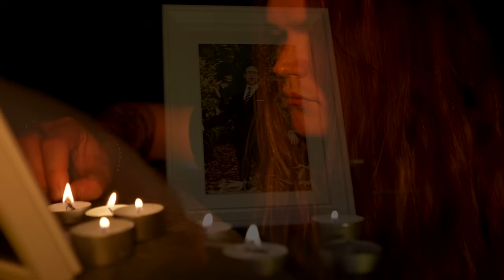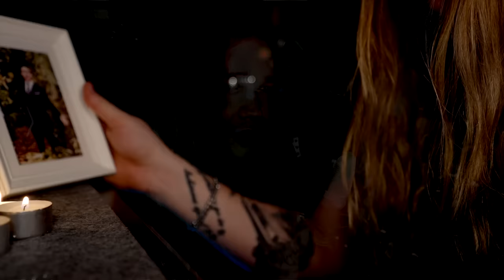TAKE ME HOME, COUNTRY ROADS (John Denver) - Tommy Johansson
Originally performed John Denver
Written by John Denver, Mary Catherine Taffy Nivert-Danoff & William Thomas Danoff
From the album: ”Poems, Prayers & Promises” - 1971

Dedicated to Merlin, the greatest hero no one will ever hear about!

✘ Song recorded, arranged, produced, mixed, mastered and performed by Tommy Johansson
✘ Filmed by Tommy Johansson
✘ Video edited by Tommy Johansson
✘ Charvel White Gary Moore replica
✘ Super Skellefteå Banjo✘ Drums: Fredman Digital
✘ Guitar sound: "Fredhead" by Fredman Digital
✘ Orchestration: 8Dio Majestica 2.0 (VST software)